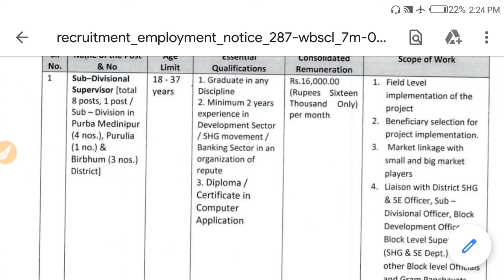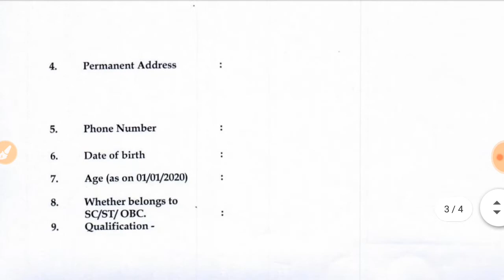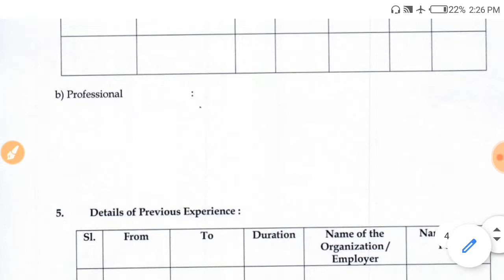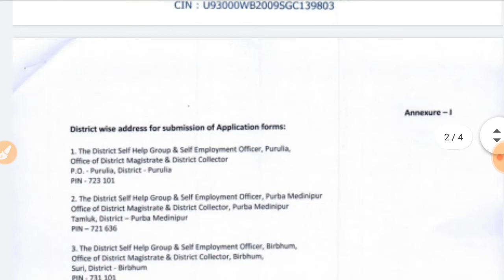জেলায় জেলায় সুপারভাইজর পদে নিয়োগ | মুক্তিধারা প্রকল্প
জেলায় জেলায় সুপারভাইজর পদে নিয়োগ
মুক্তিধারা প্রকল্প
Subdivision supervisor